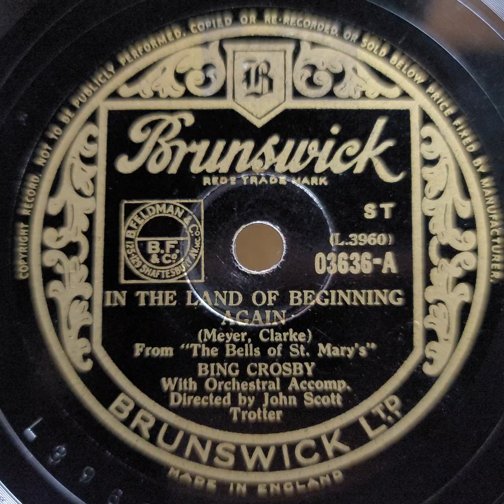Bing Crosby（ビング・クロスビー）♪In The Land Of Beginning Again♪ 1945年 78rpm record. HMV Model No 127 .